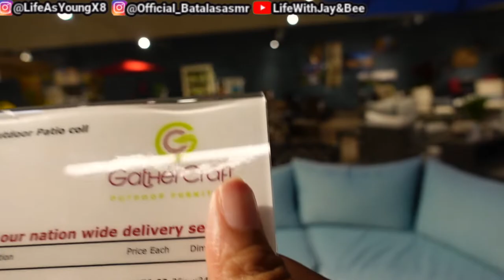What Are We Going To Do???😞......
Jay's Instagram- LifeAsYoungx8